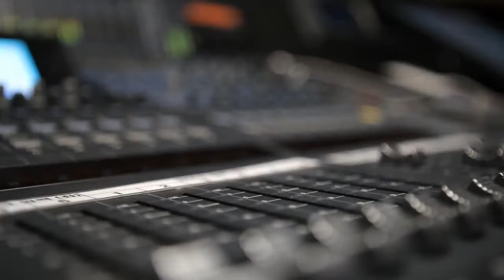LUNAFLY - Super Hero MV.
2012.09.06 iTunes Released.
얼마나 좋을까의 영어버전 'Super Hero'의 MV입니다